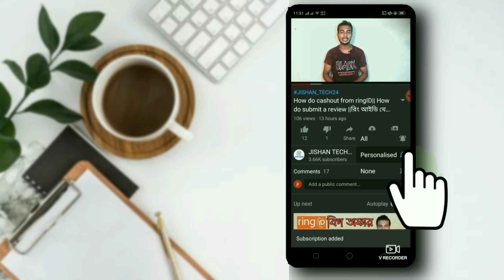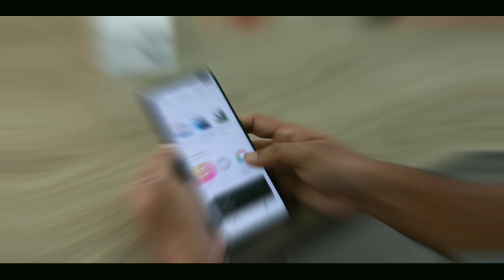How To Gain First 1000 Subscriber In Youtube || 4 Tips Follow Grwo Your Youtube Chanel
এই ভিডিও তে আমি আপনাদের কে মাত্র এক মাসে কিভাবে ইউটিউবে ১০০০ বা তার বেশি সাব্সক্রাইব বাড়াবেন, বা কিভাবে আপনার চ্যানেলে বেশি বেশি সাব্সক্রাইব বা ভিউস পাবেন সে গুলোই টিপ্স দিয়েছি। এবং কিছু মোটিভেসনাল কথা বলছি যে গুলো আপনার জন্য অনেক হেল্পফুল হবে তাই আশা করি ভিডিও টি না টেনে পুরোটাই দেখবেন।
এ রকম নতুন নতুন হেল্পফুল ভিডিও পেতে আমার চ্যানেল টি সাব্সক্রাইব করুন,
এবং লেটেস্ট লেটেস্ট ভিডিওর আপডেট গুলো সবার আগে পেতে পাশে থাকা বেল আইকন টি অন করে অল করে রাখুন।
আর ভিডিও টি ভালো লাগলে লাইক, কমেন্ট, শেয়ার করতে ভুলবেন না কিন্তু।

যে কোনো প্রয়োজনে আমার সাথে সরাসরি যোগাযোগ করতে পারেন ফেইসবুক ম্যাসেন্জারে।

আমাদের ফেসবুক পেইজে লাইক, ফলো করুন:-